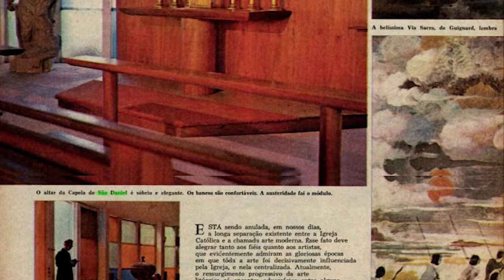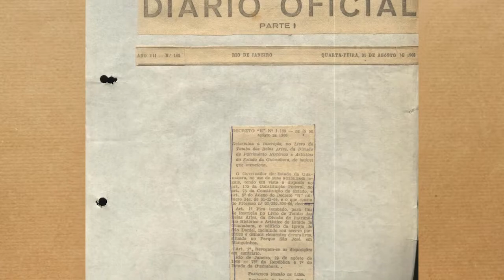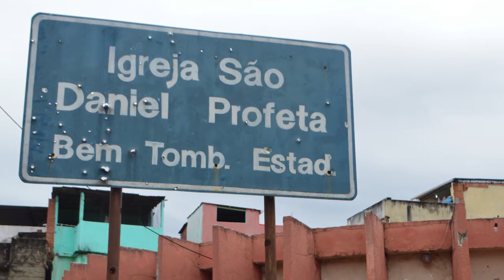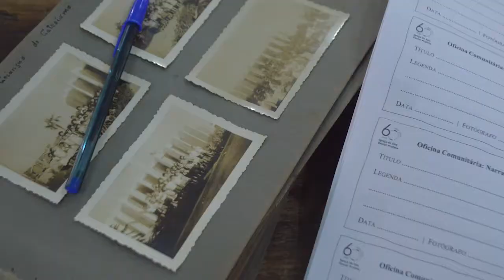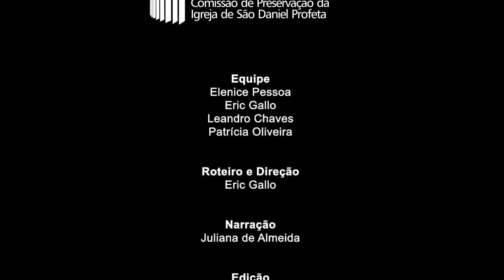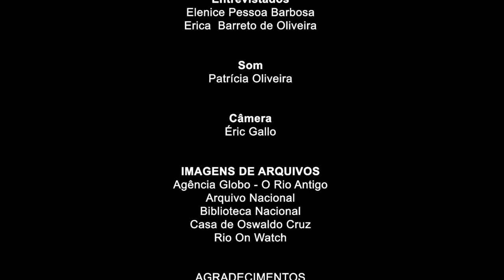UM NIEMEYER ESQUECIDO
Produção: Elenice Pessoa, Éric Gallo, Leandro Chaves e Patrícia Oliveira

Sinopse: A questão patrimonial surge, em meio a luta pelo direito à cidade e habitação social, e de acordo com o conceito ampliado de saúde, que inclui a Educação e Cultura como necessárias ao bem-estar e ao desenvolvimento da sociedade. Em tela e como ponto de partida apresentamos a igreja de São Daniel Profeta, projetada pelo renomado Oscar Niemeyer, que buscava integrar um Conjunto de Habitação Provisória na década de 1960.